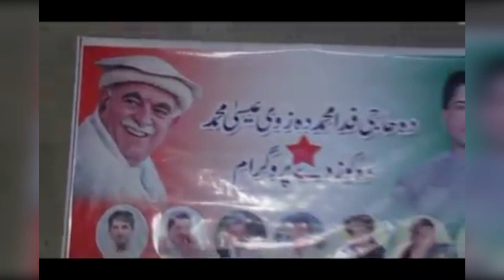رازق شوقی پہ اواز کی تلال خان ملیزی 03003838728